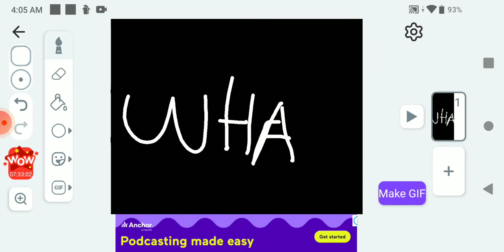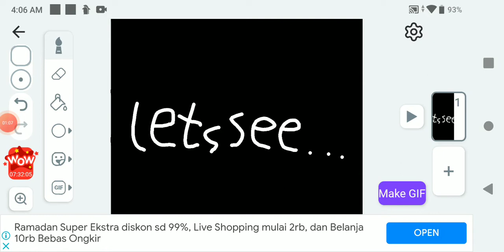wait... WHAT?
FURRY IN THE BACKROOM BE LIKE ITS WAS A CAMERA GHOST BRUH
WHAT DO YOU THINK? COMMENT DA SUSSY BELOW